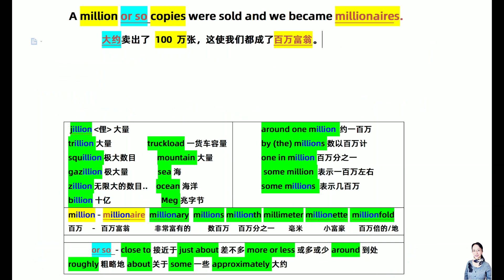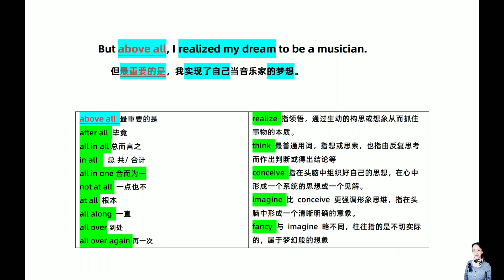美音40篇英语短文记忆3500词 D10 我的第一支乐队—跟Joy一起高效背单词提高听力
【跟Joy一起高效背单词提高听力】美音40篇英语短文记忆3500词  三种语速速无痛背单词 英语学习打卡D10 My First Band我的第一支乐队  - 常速朗读
👈怎样快速掌握英语单词？英语作为一门语言学科，把单词带入到语境、文章里是比较容易理解的，通过这些长句来巧妙记忆单词，不仅记牢词汇，还能掌握句型和语法，得到写作范文！本系列共40篇， 我请小子用三种语速专门录制了一份走路吃饭睡觉也能背短文的美音版帮大家#磨耳朵 和背诵。

👈用法：
1)带空格的慢速版，可用于直接口头回答完成填空。（空格版更利于背诵文章）
2) 常速完整版，方便练习听力或检验答案。
3) 快速回忆版，用于快速巩固记忆
4) 电子版，可打印成纸张阅读和语法填空。
5) 语音，无痛背单词和句子培养语感。
6) 写作范文，相关话题写作练习和单词收集整理。
7) 艾宾浩斯遗忘曲线，一天背一篇短文轻松牢记无压力。

👈有需要《365天的艾宾浩斯记忆表格》（PDF打印版）或视频中短文电子版的朋友，可在视频下方留言给Joy。

  📹更多视频或播放列表

👍推荐你使用的实用工具💪
 ► 每个Youtuber必备的数据分析工具Tubebuddy（免费）